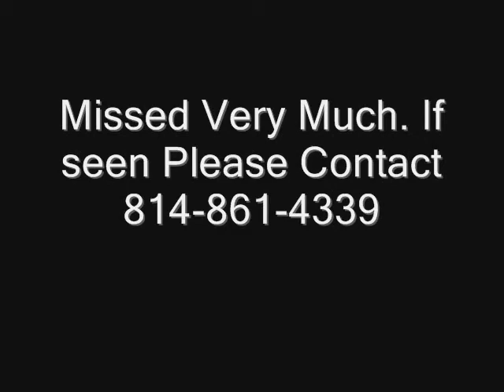Sam-I-Am Lost Cat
Sam-I-Am has been lost since September 23 2008. Large Gray tabby with white paws and belly. Red collar very friendly. Missed Very much. plese contace 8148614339 if seen